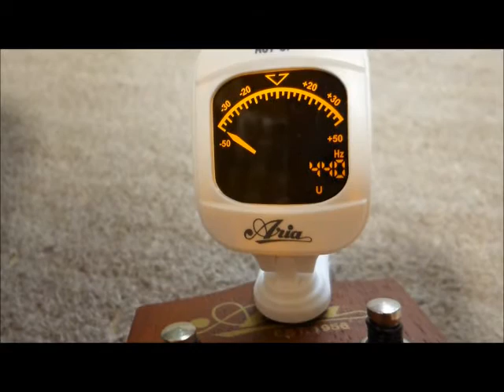[DEMO] ARIA AU-9(Soprano Ukulele)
Ukulele: ARIA AU-9(Soprano)
Recording: Steinberg UR22mkII, SHURE SM57, Cubase AI 8
Player: レッドのコッカー(redcocker)